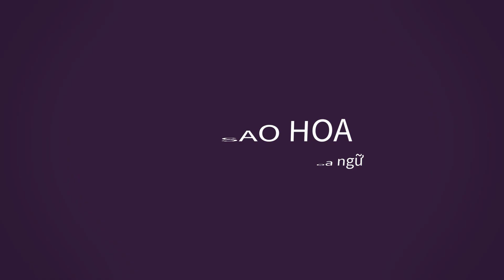Những ngôi sao Hoa ngữ lấy chồng giàu: Người sướng như tiên, người làm "máy đẻ"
Top Sao Hoa tổng hợp tin:Những ngôi sao Hoa ngữ  lấy chồng giàu: Người sướng như tiên, người làm "máy đẻ"